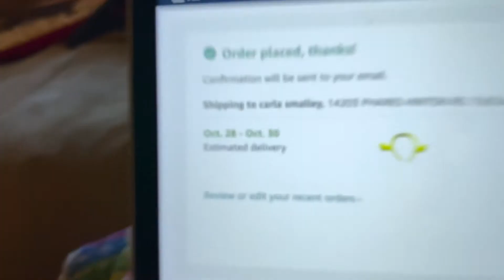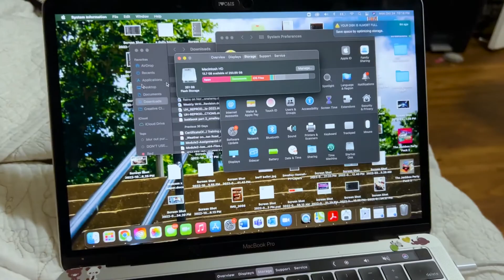a day in the life of vannah smalley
for capstone agency monthly challenge, i didn't just upload this for fun. enjoy my terrible colorgrade !